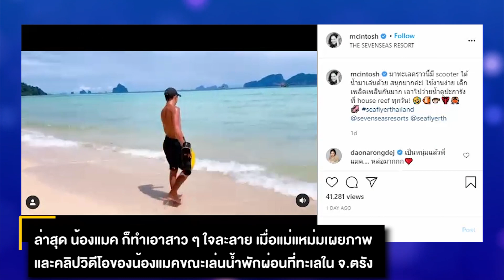หล่อเข้ม งานดี น้องแมค ลูกชาย แหม่ม คัทลียา โตเร็วมาก ! | มีเรื่อง